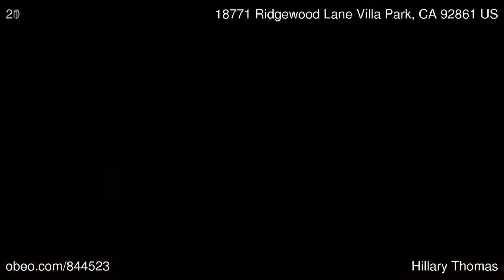18771 Ridgewood Lane Villa Park CA 92861 - Hillary Thomas - BHHS California Properties Newport Beach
BHHS California Properties Newport Beach

Sought after sprawling ranch style single story residence, flat level lot and streets around it. Wonderful spacious lot with sparkling pool, gardens, room to play, basketball area, wonderful covered patios for relaxing and entertaining. Gated drive to rear entry garages with room for boat/rv or? Huge cathedral ceiling formal living room, separate formal dining room and overzise family room opening to kitchen. Kitchen recently remodelled. Large walk in pantry for those who cook!